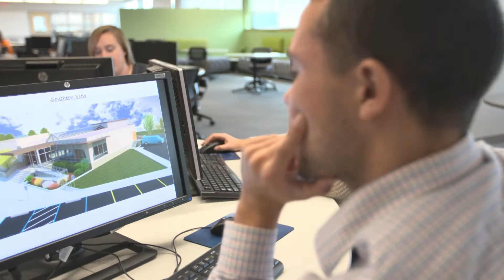Rhode Island's Technical College - New England Tech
Learn how to make a living doing what you love - with more than 50 degree granting courses, New England Tech is Rhode Island's Technical College.